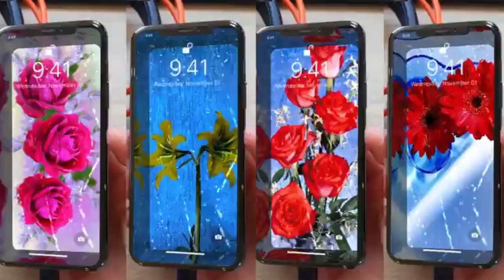1126 四合一 4 横版